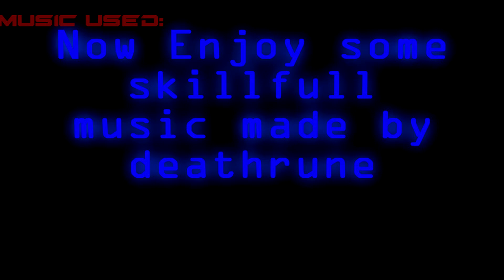Deathrune Legend League Montage 7 Ezskill "I see you ther, am just gonna rek u" skill barrage